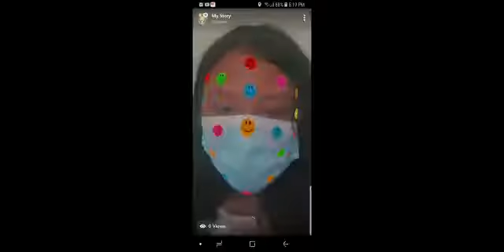Where Have You Been | edit | C&C OFFICIAL 04